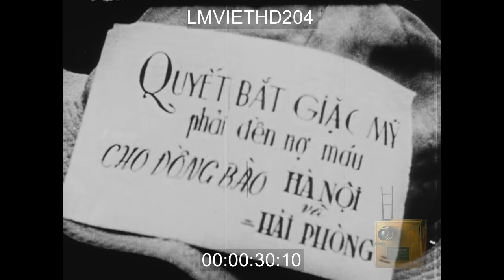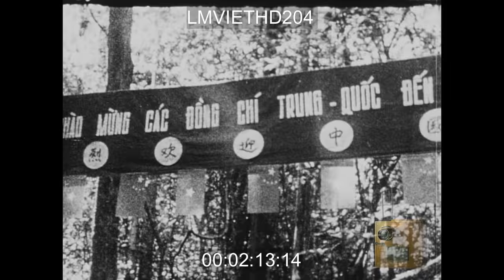CAPTURED VIET CONG FILM - LMVIETHD204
Captured Vietcong footage. NVA soldiers patrolling through jungle. Helicopter and jets fly overhead. Vietcong soldiers practicing guerilla techniques. Soldier blowing bugle while other advance. Soldiers running through jungle and engaging in combat. Communist demonstrations in jungle, clapping and waving small North Vietnam flags. Printing propaganda pamphlets. Soldiers in Combat. Bridge building and repairs in jungle. Officer giving lecture to soldier.